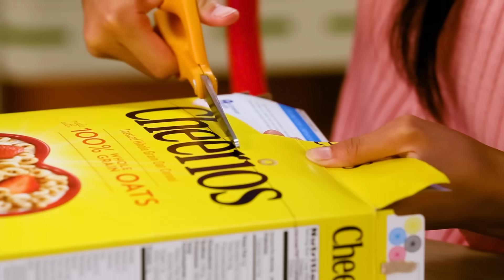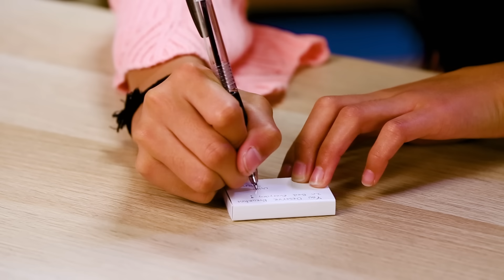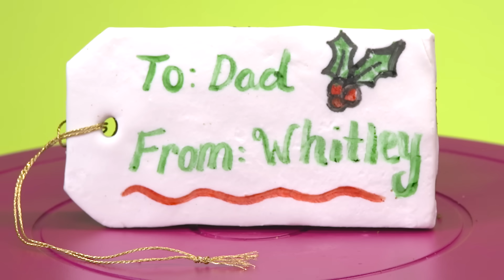7 Unique Ways to Wrap Holiday Gifts | QUICK CRAFTS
Make the outside as unique as the present inside with 7 out-of-the-box gift wrapping ideas!

Time to get crafty! In each episode of QUICK CRAFTS, we will showcase a compilation of the best, most fun and creative DIY, FOOD and LIFE HACK projects on Peacock Kids.

→ Credits ←

Executive Producer: Judy Meyers
Producer: Nhi Hong
Line Producer: Jeremy Chilvers
Post Supervisor: Christina Newhall
Editor: Jesse Henderson
Assistant Editors: Timothy Conroy & Jasper Tatem